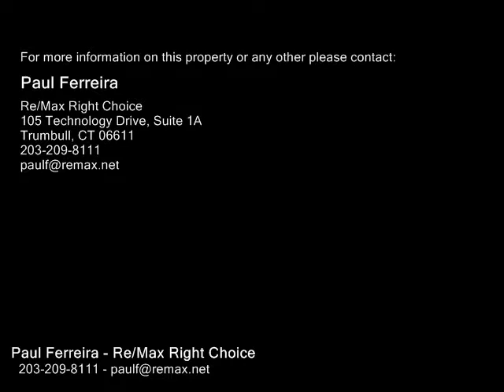350 Green Rock , Shelton CT 06484 - Real Estate - For Sale -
350  Green  Rock , Shelton  CT 06484  Real Estate  For Sale   Incredible opportunity to own this Bright, Spacious townhouse located in a heavily sought after Shelton community. The owner of this property spared no expense while maintaining this hidden gem in Aspetuck Village. As you enter through the front door you are immediately overwhelmed by the stunning kitchen. Impeccable wood floors throughout this open floor plan including the beautiful Living Room w FP, stunning Dining Area, and Expansive bedrooms. Amazing back deck provides perfect location and space to entertain friends and family. The list of features this property contains goes on and on. Just minutes away from any and everything you could need! From shopping and highways to desirable restaurants this condo is situated in an ideal area. Do not miss out on the chance to make this exquisite Townhouse your own!

Paul Ferreira
Re/Max Right Choice